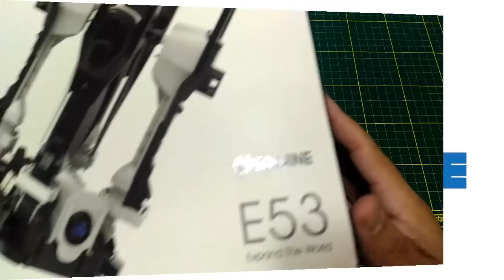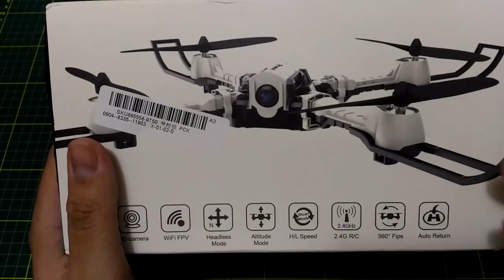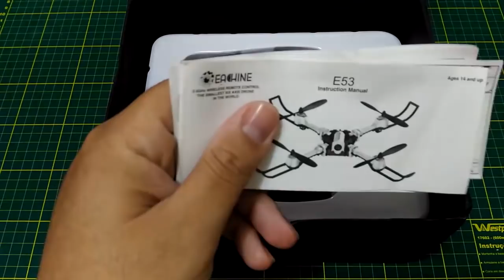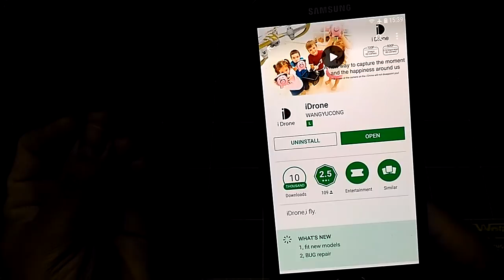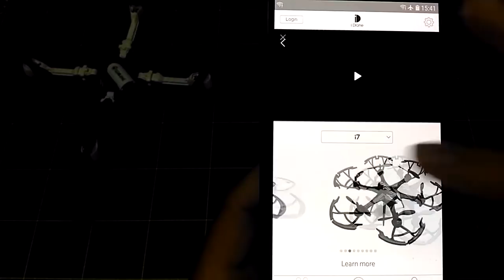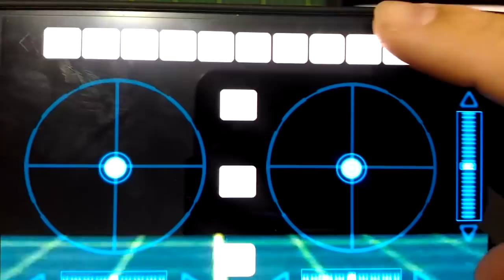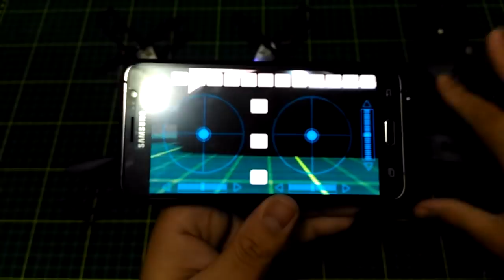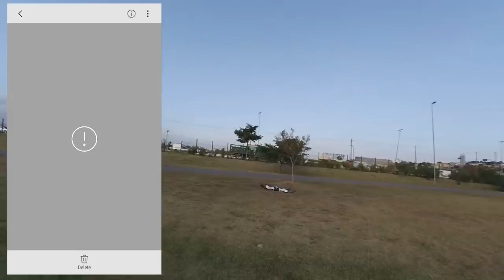Eachine E53 - Drone DOBRÁVEL incrível para iniciantes! | colunaDRONE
Este drone saiu de linha. Mas aqui há outra opção excelente:

Drones por si só ocupam muito espaço devido o tamanho de seus braços. Por isto, a Eachine traz o E53, que - diferentemente da maioria -,  dobram seus braços para cima, reduzindo em muito o espaço para guarda-lo em qualquer lugar! Alia-se a isto uma facilidade para pilota-lo incrível, um altittude hold que funciona bem e durabilidade acima da média para esta classe de droninhos. Vale a pena conferir o que o E53 pode oferecer!

Rádios:
Taranis Q x7: